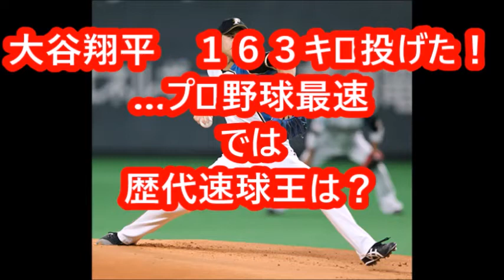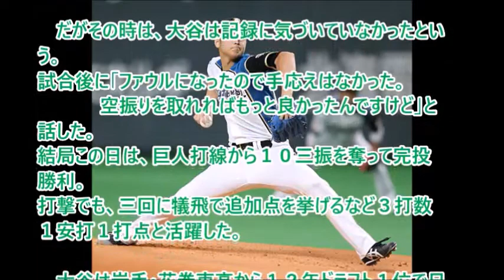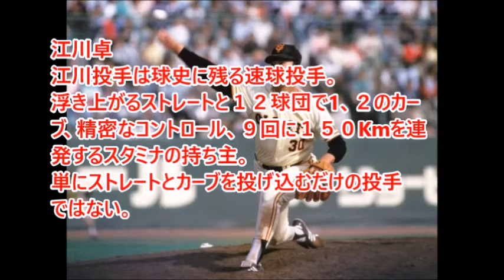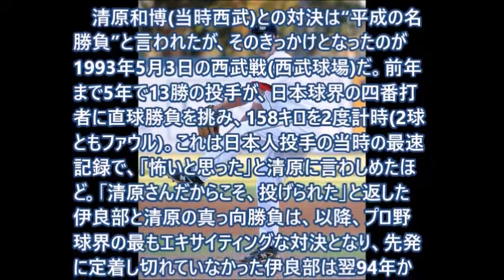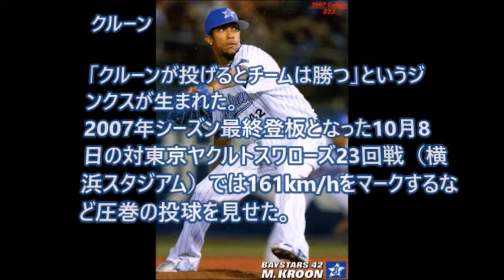大谷翔平プロ野球最速163キロ！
大谷翔平　１６３キロ投げた！…プロ野球最速
プロ野球・日本ハムの大谷翔平投手（２１）が５日の巨人戦（東京ドーム）で、プロ野球の歴代最速となる時速１６３キロ（球場表示）の球速を記録した。四回１死満塁の場面、打者のクルーズに対する４球目で記録した。従来の最速は１６２キロで、マーク・クルーン（巨人）が２００８年６月１日のソフトバンク戦（ヤフードーム＝現ヤフオクドーム）で記録し、大谷も１４年１０月５日の楽天戦（札幌ドーム）などでマークしていた。

　大谷はこの日、５番・投手で先発出場。一回に先頭打者本塁打を浴びたものの、その後は１５０キロ超の直球とスライダー、フォークなどの変化球を制球良く投げ込んだ。四回、クルーズの打球がファウルになり、スコアボードに「１６３キロ」の数字が表示されると、球場にはどよめきが起こった。

　だがその時は、大谷は記録に気づいていなかったという。試合後に「ファウルになったので手応えはなかった。空振りを取れればもっと良かったんですけど」と話した。結局この日は、巨人打線から１０三振を奪って完投勝利。打撃でも、三回に犠飛で追加点を挙げるなど３打数１安打１打点と活躍した。

　大谷は岩手・花巻東高から１２年ドラフト１位で日本ハムに入団。プロでは珍しい投打の「二刀流」で注目され、昨年はパ・リーグの最多勝利（１５勝）、最優秀防御率（２．２４）、勝率１位（７割５分）の「投手３冠」に輝いた。

では、過去プロ野球で速球王と言われイメージできる投手をピックアップしてみよう。

その他に
沢村栄治　金田正一　山口高志　村田兆治　江夏豊　藤川球児　五十嵐亮太
松坂大輔　ダルビッシュ　田中将大等

そうそうたるメンバーが揃っていますが、皆さんの一番は？